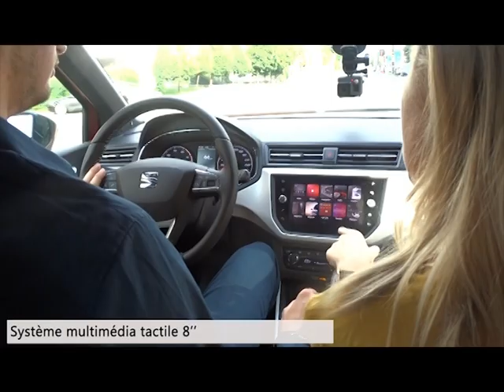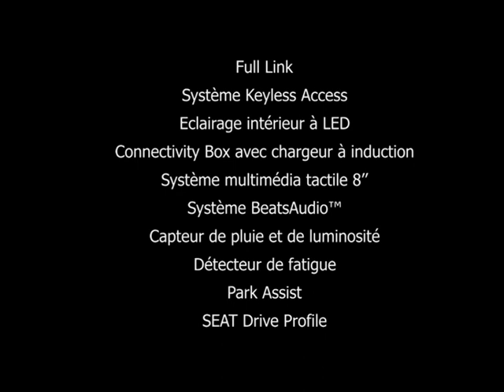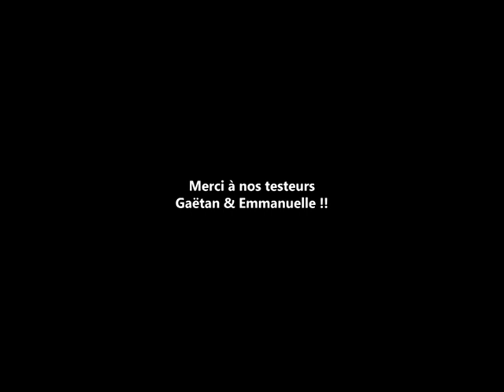EDEN'ESSAI - SEAT Arona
Gaëtan et Emmanuelle ont testé pour vous le nouveau SUV SEAT Arona prêté par notre concession SEAT à Lons.